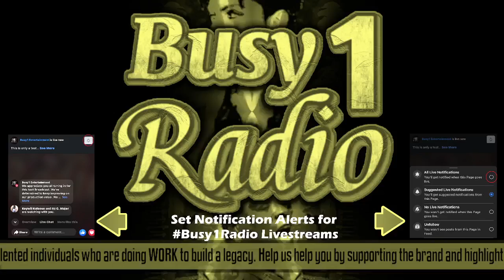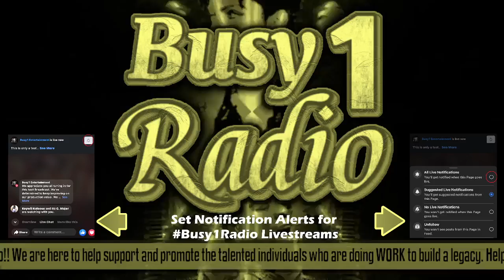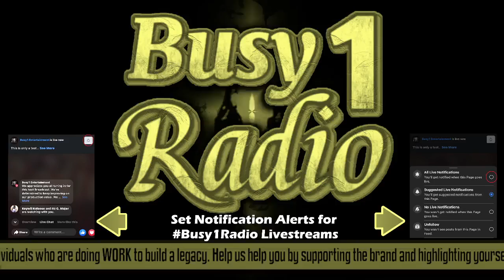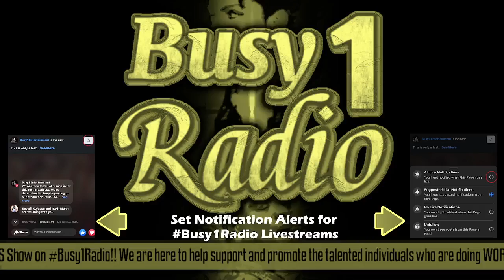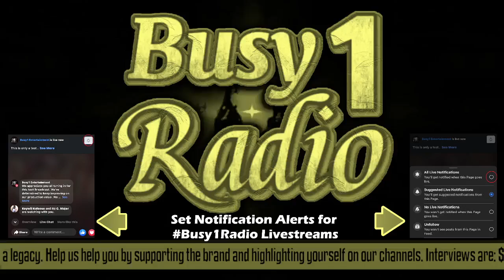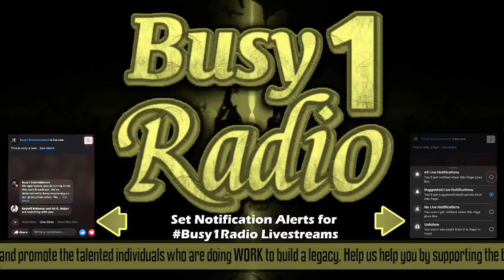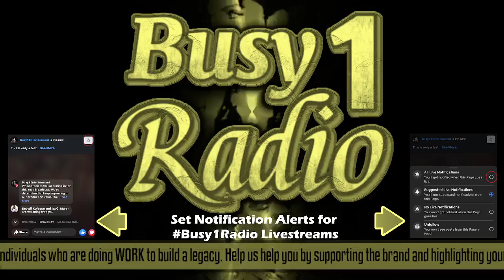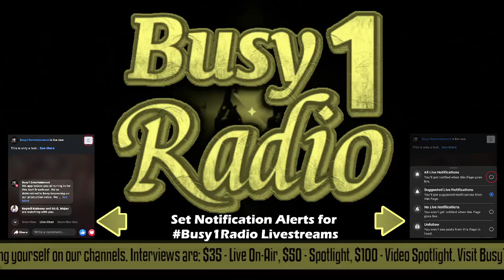The GTS Show | Busy1Radio Livestream - 5.6.22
NowPlaying - TheGTSShow with PoeticMastermind!! SpecialGuests Relly Boi 3000 CuttBoi & AGdaGod LIVE on Busy1Radio.com

Busy1Radio!! Highlighting Cincinnati and Midwestern Creative Community!

We are here to help support and promote the talented individuals for are doing work to build a legacy. Help us help you by supporting the Brand and highlighting yourself on our Channels. Interviews are: $35 - Live On-Air, $50 - Spotlight, $100 - Video Spotlight.